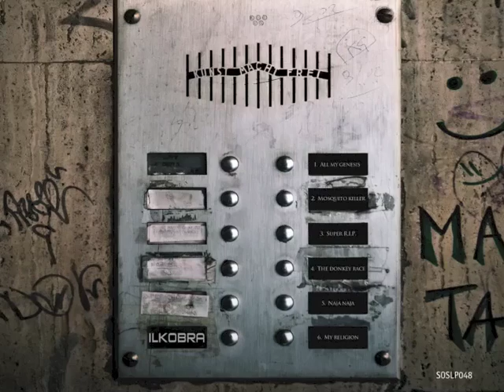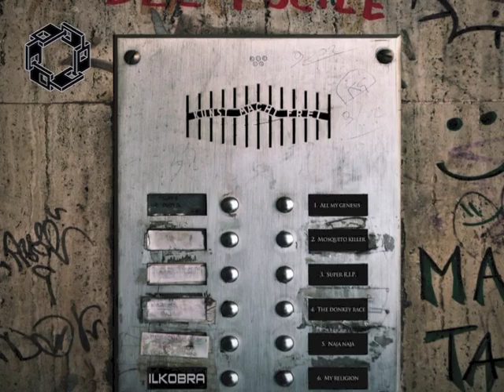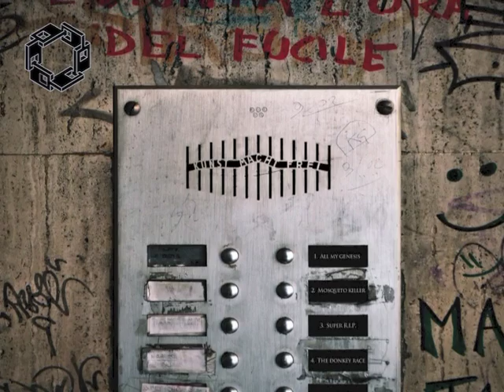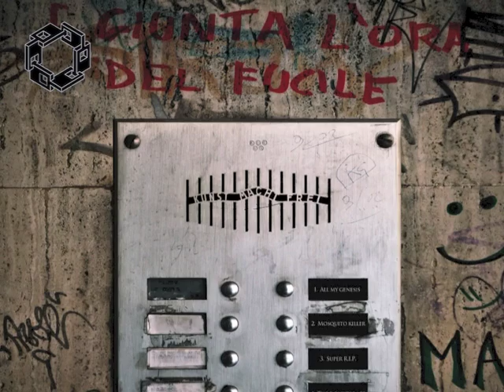[SOSLP048] IlKobra - Naja Naja